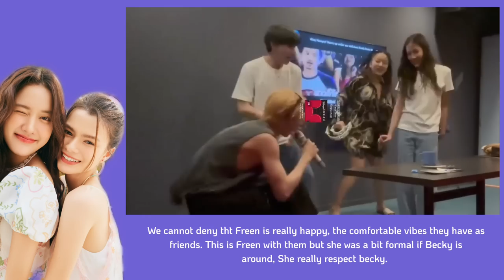[FreenBecky] Becky’ Was Flabbergasted after Freen said “Honey! Honey! Is this right?” to her 🥹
end game to the two of em!